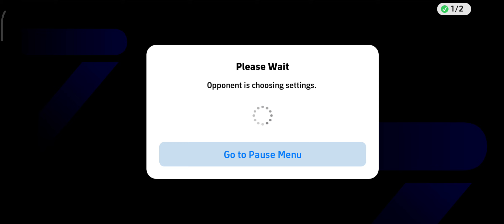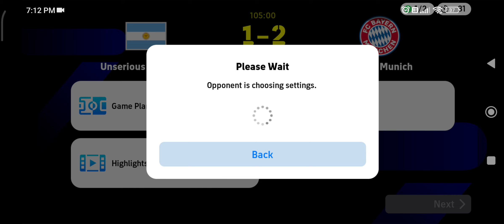Real madrid vs Bayern munich 2nd leg themed squad efootball 24